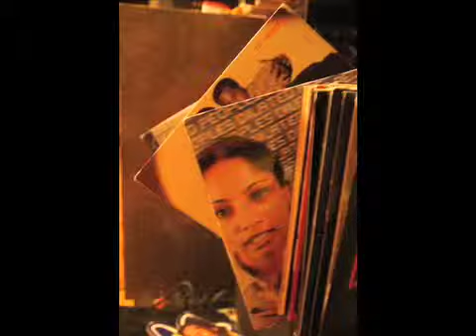May 1st 2008 BEAT CYPHER COLLECTIVE commercial 1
Produced by Randall K. Murchison aka SHUX WUN